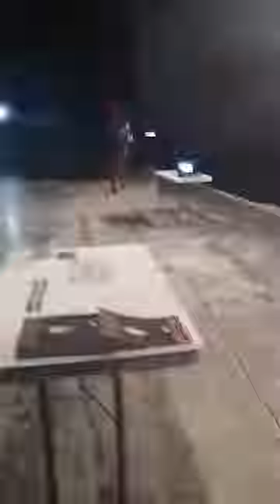Oliver Ruiz Conferencia: "EL VALOR DE LA VIDA" 29 De Noviembre 2018.Parte2 Captado por Expresion 21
Oliver Ruiz Conferencia: "EL VALOR DE LA VIDA" 29 De Noviembre 2018.